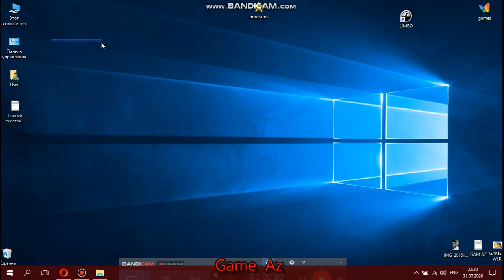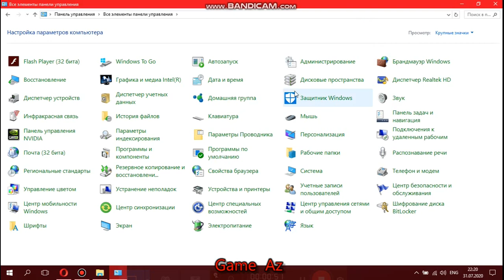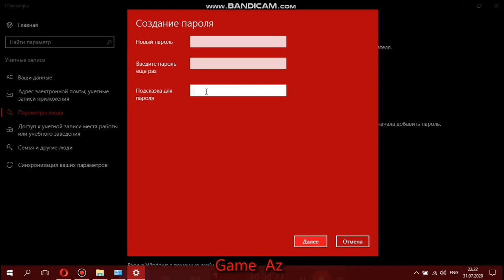komputere parol kod qoymaq koda goymaq nece ve necur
SALAM KANALIMA XOW GELDINIZ  ABUNE OLMAGI VE LIKE ETMEYI UNUTMAYIN

koda qoymaq
kompu koda qoymaq
parol qoymaq
parol
kod
kompa
komputere paROL qoynag

MAWIN
YARIW
OYUN
YENI
OYNAMAG
KOMP
MOTO
NFS
NEED FOR SPEED
DRIFT
SURET
KMH
MPH
YUKSEK SURET
IZLEMEK
WAR FACE
ONLINE
IGRA
MARAGLI
PRIKOL
KANAL
AZERI
AZERBAYCAN
AZERBAYCANCA
BAKI
BIZIM DILDE
mahni
soz
xeber
sohbet
baxiw
say
gezirik
gulmeli
eylenceli
mega
rengler
gmail
unvan
dava
doyuw
baxmag
kiwi
qadin
uwag
korpe
mewg
zal
idmanci
yaddaw
komp
komputer
nout
noutbook
netbook
meyve
yay
kulek
yaz
mekteb
mektebli
18+
16+
17+
soyuw
doymek
nece
yazmag
rayon
qeydiyyat
baxdi
sef
hiss
biznes
idea
rus
bozbash
programlar
zehn
serial
kino
film
multik
deli

MAWIN
YARIW
OYUN
YENI
OYNAMAG
KOMP
MOTO
NFS
NEED FOR SPEED
DRIFT
SURET
KMH
MPH
YUKSEK SURET
IZLEMEK
WAR FACE
ONLINE
IGRA
MARAGLI
PRIKOL
KANAL
AZERI
AZERBAYCAN
AZERBAYCANCA
BAKI
BIZIM DILDE
mahni
soz
xeber
sohbet
baxiw
say
gezirik
gulmeli
eylenceli
mega
rengler
gmail
unvan
dava
doyuw
baxmag
kiwi
qadin
uwag
korpe
mewg
zal
idmanci
yaddaw
komp
komputer
nout
noutbook
netbook
meyve
yay
kulek
yaz
mekteb
mektebli
18+
16+
17+
soyuw
doymek
nece
yazmag
rayon
qeydiyyat
baxdi
sef
hiss
biznes
idea
rus
bozbash
programlar
zehn
serial
kino
film
multik
deli
pubg
pubg azeri
nfs
undergraund
azeri oyunlar
azeri oyuncular
azerbaycanda pubg
shift
ps1
ps2
ps2
ps4
ps5
ps6
msi
intel
vga
cpu
maragsiz
maraqsiz oyun
nece kecmek
far cry
rambo
terminotor
oyun listi
oyuncu
oyuncaq
oyuncag
acer
asus
lenovo
hp
yeni videolar
yeni video
yeni oyunlar
maraqli oyunlar
coler
kuler
pin
corpus
korpus
war face
calibr
alfa
carli
bravo
war face azerbaycan
cs go
contr strike
f1
formula bir
moto gp
azeri dublaj
dublyaj
dublyaj video
azerbacanca video
azerbaycanca oyun
nvidia
game az
game
az
mma
faigt
zevs
doyush
doyuw
bass
muzik
muzic
qame
qame az
azeri youtuberler
youtuberler
nece edek
nece darixdim
xeberler
xeber
xeber var
eylenceli
mezeli
mahnilar
mahni
koputere mahni nece yuklenir
komputere wekil nece yuklenir
komputere proqram nece yuklenir
nece format edek
komputeri nece farmat edim
komputere oyun nece yukleyim
komputere oyun nece yuklenir
nece koda qoyaq
waccap nece yuklek
wacccap
wacap
wasap
waccapp
nece oyun yaratmaq
nece oyuna pul vurmag
oyun pulu
oyuna pul
pul
money
para
igra
nostalji
mafiya oyunu nece oynayim
gta
gta 1
gta 2
gta 3
gta 4
gta 5
gta 6
gta sanandres
gta 5 kodlar
gta 5 oyun
gta 5 nece kecmek
steam
oyun store
azerbaycani
yersiz
pubg azer
azeri pubg
pubg mobile
mobile pubg
soft
program
proqram
format
32bit
64bit
pubg mobile lite
mAWIN IGRASI
MAWIN MAHNISI
MAWIN OYUNU
MOTO GP
FORMULA 2010
FORMULA 2011
FORMULA 2012
FORMULA 2013
FORMULA 2014
FORMULA 2015
formula 2016
formula 2017
formula 2018
formula 2019
formula 2020
forza
gran turismo